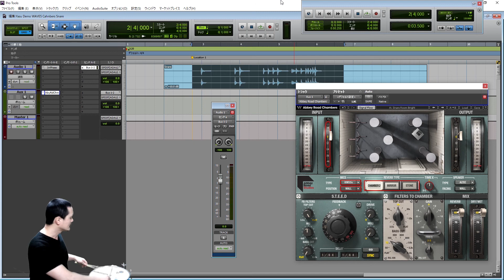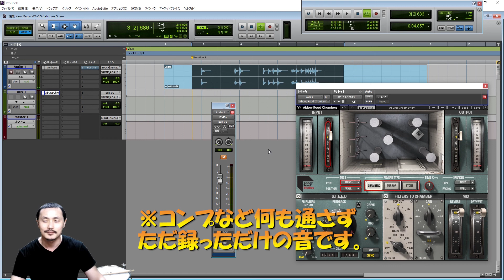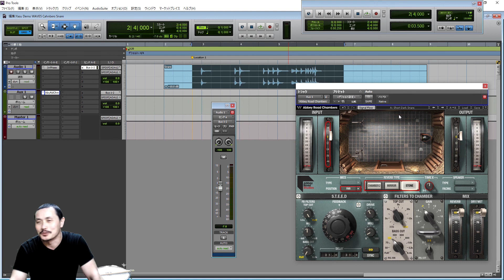Yasu: 生スネアでAbbey Road Chambers [WAVES]を聴く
WAVESのAbbey Road Chambersをスネアドラムの生演奏に掛けて聴いていきます。

登場機材
Abbey Road Chambers - WAVES
スネアドラム SDM1465ST - SAKAE DRUMS